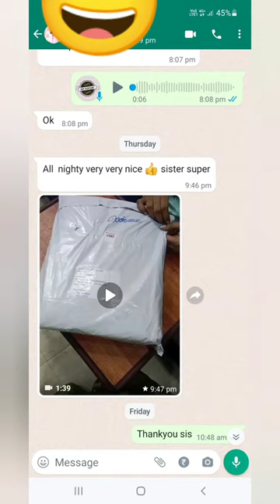Happy customer reviews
Join group for daily updates